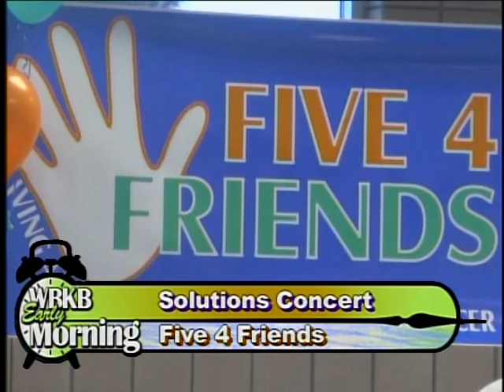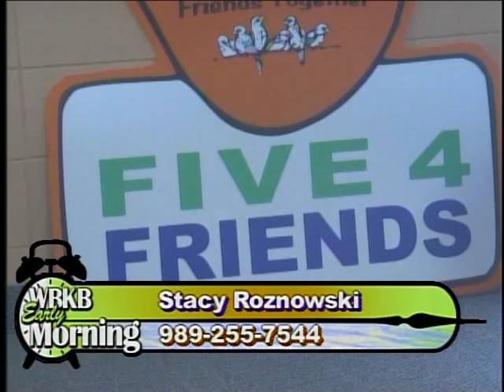Five 4 Friends Solution Concert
Friends Together cancer support organization is hosting a solution concert for their five for friends fundraiser. This is the eighth year of the solution concert for a cure, and this year's theme is eighties. It will take place at the Aplex this Saturday, April 26th from 7 p.m. to 11 p.m. tickets are $10 in advance and can be purchased at Neimans or $12 at the door.